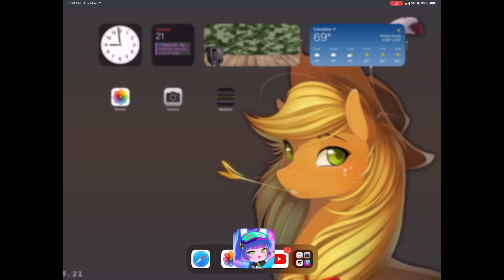Speed running making Green Heart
Green Heart = Creator’s girlfriend